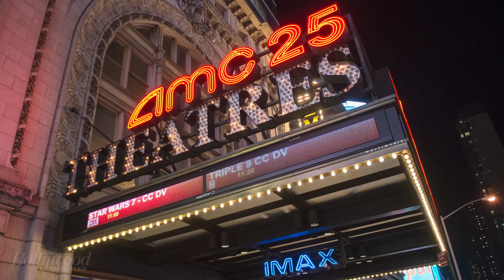Trevor Noah Launches 'The Daily Social Distancing Show', 'Friends' Reunion Delayed & More | THR News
Gal Gadot, Mark Ruffalo, Amy Adams and more big name stars team up for a collab amid the Coronavirus pandemic, Trevor Noah launches 'The Daily Social Distancing Show' from his home and the highly-anticipated 'Friends' reunion special is delayed.